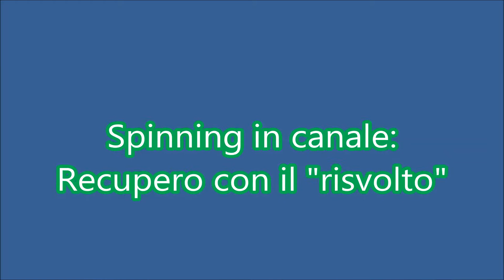Spinning in canale: recupero con il "risvolto"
Piccolo accorgimento che può fare la differenza